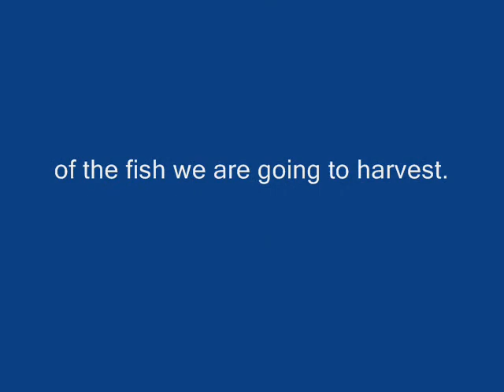Spearing female hogfish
Charters spearfishing trips Puerto Rico,learn spearfishing, Spearfishing female hogfish in Puerto Rico